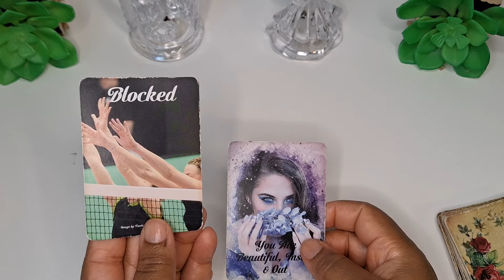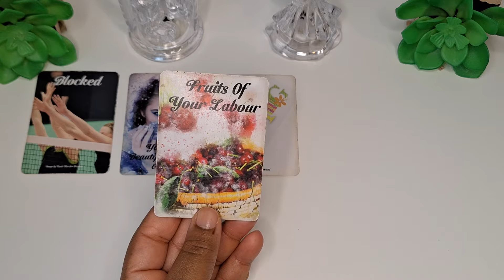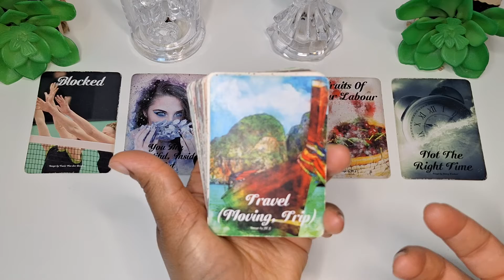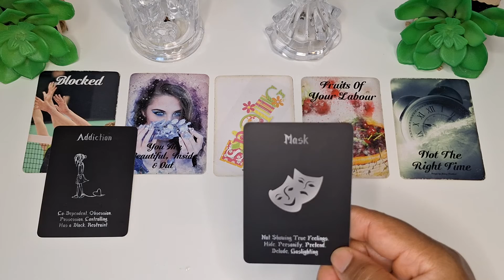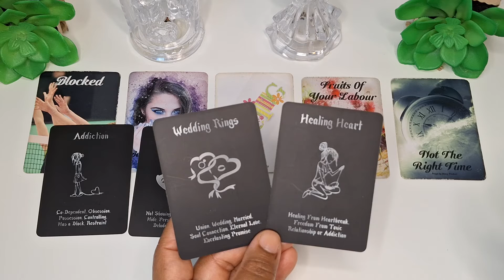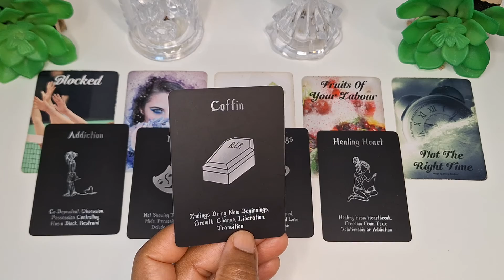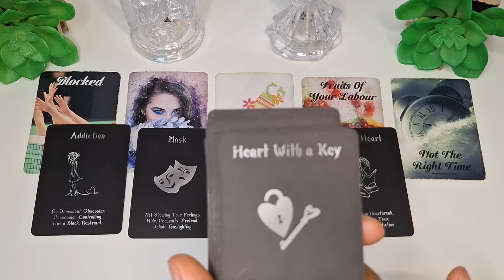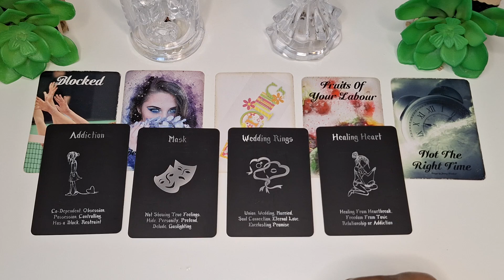IF YOU'VE BEEN BLOCKED- EVERYTHING IS FALLING APART BECAUSE UR MASCULINES ARE MAKING IT BETTER! ♥️🙏🏾